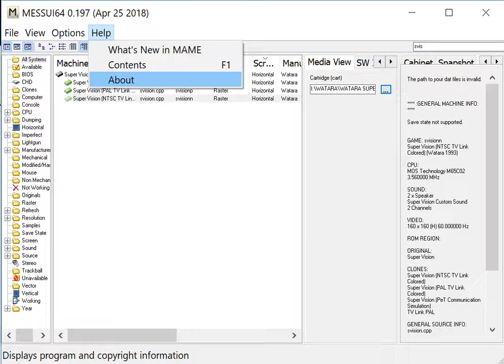Dancing Block - Supervision Watara - MESSUI64 v0.197 emulator